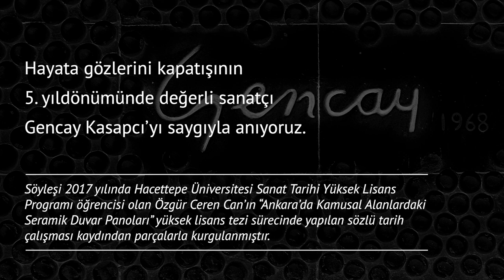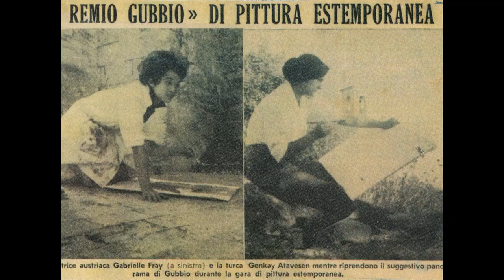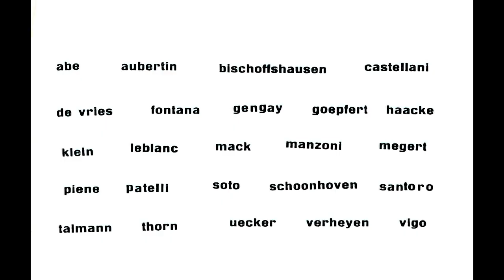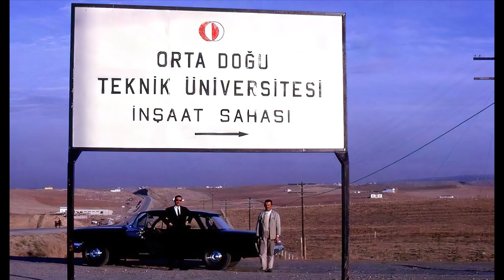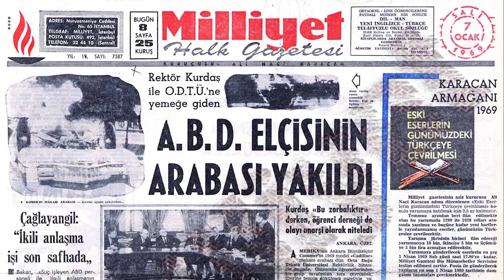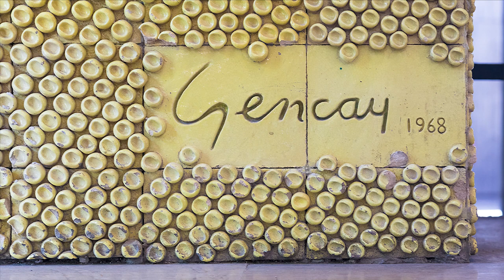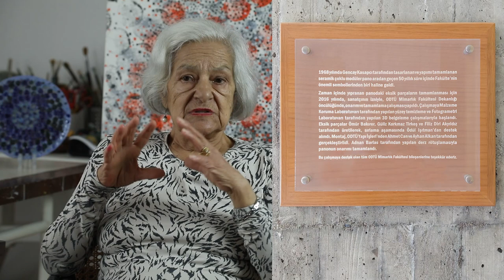Gencay Kasapcı Söyleşisi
Hayata gözlerini kapatışının 5. yıldönümünde değerli sanatçı Gencay Kasapcı’yı saygıyla anıyoruz.

Söyleşi 2017 yılında Hacettepe Üniversitesi Sanat Tarihi Yüksek Lisans Programı öğrencisi olan Özgür Ceren Can’ın “Ankara’da Kamusal Alanlardaki Seramik Duvar Panoları” yüksek lisans tezi sürecinde yapılan sözlü tarih çalışması kaydından parçalarla kurgulanmıştır.

Gencay Kasapcı ile söyleşi: Özgür Ceren Can
Ekip: Can Mengilibörü, Özlem Mengilibörü, Tanju Gündüzalp